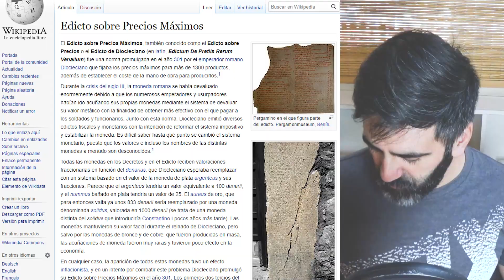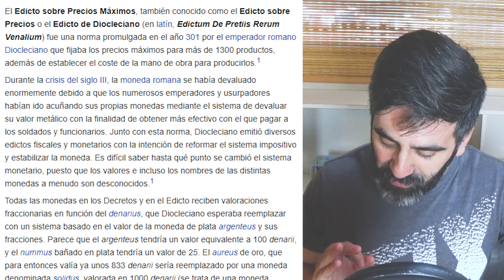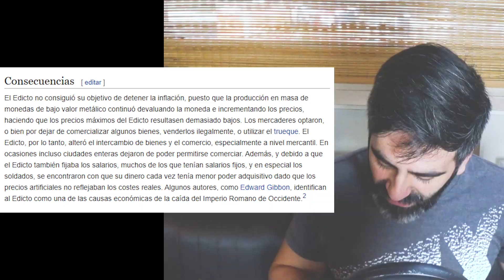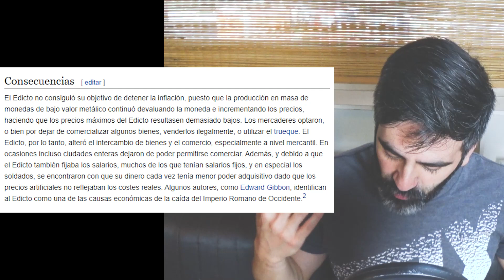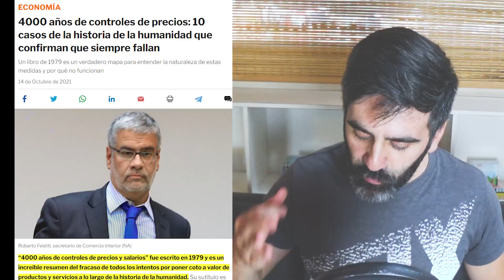CONTROLES DE PRECIOS ARGENTINA: POLÍTICOS ARGENTINOS ATRASO MILES DE AÑOS ECONOMÍA PRECIOS MÁXIMOS